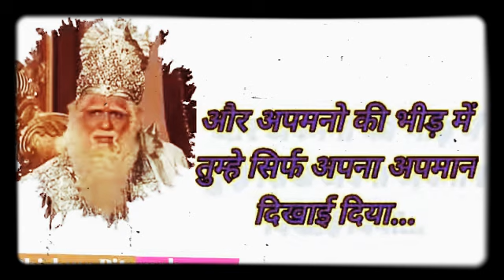Bhishma_Pitamah_|_Best_Dialogue_WhatsApp_Status_|_Mahabharat_Dialogue_WhatsApp_status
Mahabharat_Dialogue_||

महाभारत,
mahabharat,
महाभारत युद्ध,
mahabharat song,
महाभारत भाग 1,
महाभारत कथा,
महाभारत महाभारत,
महाभारत रामायण,
mahabhart kavita,
mahabharat 1,
mahabharat new,
mahabharat bhag 1,
mahabharat 4,
mahabharat 8,
mahabharat status,
mahabharat अभिनव अभिमन्यु वध,
महाभारत अभिमन्यु वध,
महाभारत अर्जुन,
महाभारत अर्जुन वध,
महाभारत अज्ञातवास,
महाभारत अर्जुन की लड़ाई,
महाभारत अश्वत्थामा वध,
महाभारत अर्जुन कर्ण युद्ध,
mahabharat आल्हा,
महाभारत आल्हा,
महाभारत आठवां भाग,
महाभारत आखिरी भाग,
महाभारत आधार की आवाज में,
महाभारत आ जाए,
महाभारत आरंभ,
महाभारत आखिरी एपिसोड,
महाभारत इंद्रप्रस्थ,
महाभारत इतिहास,
महाभारत इंग्लिश में,
महाभारत इंद्रप्रस्थ की स्थापना,
महाभारत इन कार्टून,
महाभारत इंद्रप्रस्थ नगरी का निर्माण,
महाभारत इंद्रप्रस्थ की कहानी,
महाभारत इन हिंदी,
mahabharat e,
महाभारत ईपी 140,
महाभारत ईपी 1,
mahabharat i'm songs,
mahabharat i'm song,
mahabharat i'm story,
mahabharat i'm serial,
mahabharat i'm episode,
mahabharat i'm telugu full movie,
महाभारत उपदेश,
महाभारत उपदेश गीता,
महाभारत घटोत्कच का विवाह,
महाभारत घटो कक्ष,
महाभारत घटोत्कच का पुत्र,
महाभारत घटोत्कच का जन्म,
महाभारत घटो कक्ष का वध,
महाभारत घटोत्कच वध रामानंद सागर,
महाभारत घटोत्कच मिलन,
mahabharat da,
mahabharat hd,
mahabharat चौपाई,
mahabharat चक्रव्यूह की रचना,
महाभारत चीर हरण,
महाभारत चक्रव्यूह की लड़ाई,
महाभारत चौथा भाग,
महाभारत चाहिए,
महाभारत चीरहरण द्रोपती,
महाभारत चौसर का खेल,
महाभारत छठा भाग,
महाभारत छत्तीसगढ़ी,
महाभारत छंद,
महाभारत छत्तीसगढ़ी गाना,
महाभारत छोटू दादा,
महाभारत छठा एपिसोड,
महाभारत छंद फाग,
महाभारत जयद्रथ वध,
महाभारत जयद्रथ का वध,
महाभारत जरासंध वध,
महाभारत जुआ का खेल,
महाभारत ज्ञान,
महाभारत जयद्रथ वध रामानंद सागर,
महाभारत ज्ञान की बातें,
महाभारत जय श्री कृष्णा,
महाभारत झांसी की रानी,
महाभारत झगड़ा,
mahabharat tra,
mahabharat tr,
mahabharat टाइटल सॉन्ग,
mahabharat ट्रेलर,
महाभारत टाइटल सॉन्ग,
महाभारत टाइटल सॉन्ग सोनू निगम,
महाभारत ट्रेलर,
महाभारत टेटस,
महाभारत टाइटल,
महाभारत टीवी सीरियल,
महाभारत डायलॉग,
महाभारत डाउनलोड,
महाभारत डीजे सॉन्ग,
महाभारत डायलॉग स्टेटस,
महाभारत डीजे में,
महाभारत डिजाइन,
महाभारत डांस,
महाभारत डेढ़ सौ भाग,
महाभारत hd,
mahabharat na karna,
mahabharat na geet,
mahabharat na video,
mahabharat na tatus,
mahabharat na bou boro sobi,
mahabharat na shlok,
mahabharat na karenge ham,
mahabharat na doha,
महाभारत तीसरा भाग,
महाभारत तीजन बाई,
महाभारत तिलक,
महाभारत तिलक चैनल,
महाभारत तमूरा भजन,
महाभारत तीसरा एपिसोड,
महाभारत तीसरा,
महाभारत तेरवा भाग,
महाभारत थीम सोंग,
महाभारत थाली,
महाभारत था,
महाभारत थाली रामायण,
mahabharat द्रौपदी स्वयंवर,
mahabharat द्रोपदी चीर हरण,
mahabharat दोहे,
mahabharat दुर्योधन वध,
mahabharat दोहा,
महाभारत द्रोपदी चीर हरण,
महाभारत दिखाइए,
महाभारत दुर्योधन वध,
द महाभारत,
महाभारत धारावाहिक,
महाभारत धुन,
महाभारत धुन रिंगटोन,
महाभारत धर्म युद्ध,
महाभारत धनुष यज्ञ,
महाभारत धृतराष्ट्र का जन्म,
महाभारत धृतराष्ट्र का वध,
महाभारत धनुष,
mahabharat न्यू,
mahabharat नया,
mahabharat न्यू एपिसोड,
महाभारत न्यू,
महाभारत नाटक,
महाभारत नारायणास्त्र,
महाभारत नारायणास्त्र का प्रयोग,
महाभारत नवा भाग,
ना महाभारत,
mahabharat परीक्षित कथा,
mahabharat पूरा भाग,
महाभारत पहला भाग,
महाभारत पिक्चर,
महाभारत पुरानी,
महाभारत पांचवा भाग,
महाभारत पांडव वनवास,
महाभारत पितामह वध,
mahabharat फिल्म,
mahabharat फुल मूवी,
mahabharat फुल एचडी,
mahabharat फाग,
महाभारत फाग,
महाभारत फुल एपिसोड,
महाभारत फुल,
महाभारत फिल्म भोजपुरी,
mahabharat बगड़ावत,
महाभारत बीआर चोपड़ा,
महाभारत बर्बरीक,
महाभारत बताइए,
महाभारत बर्बरीक की कहानी,
महाभारत बिरहा,
महाभारत बताओ,
महाभारत बकासुर वध,
mahabharat भजन,
महाभारत में,
महाभारत में अभिमन्यु वध,
महाभारत में होली,
महाभारत में जयद्रथ का वध,
महाभारत में कर्ण वध,
महाभारत में कीचक वध,
महाभारत में जयद्रथ वध,
महाभारत में घटोत्कच का युद्ध,
mahabharat special,
m महाभारत,
mahabharat युद्ध,
महाभारत युद्ध भाग 1,
महाभारत युद्ध आरंभ,
महाभारत कर्ण अर्जुन युद्ध,
महाभारत युद्ध अभिमन्यु चक्रव्यूह,
महाभारत युद्ध भाग 6,
महाभारत युद्ध episode 76,
महाभारत यादव स्टेटस,
mahabharat रामानंद सागर,
mahabharat रिंगटोन,
mahabharat रागनी,
mahabharat रामायण,
महाभारत रामानंद सागर,
महाभारत रिंगटोन,
महाभारत रागनी,
mahabharat लड़ाई,
महाभारत लाक्षागृह,
महाभारत लास्ट भाग,
महाभारत लास्ट एपिसोड,
महाभारत लाइव,
महाभारत लव कुश कांड,
महाभारत लास्ट सीन,
महाभारत लगाइए,
महाभारत वीडियो,
महाभारत वीडियो में,
महाभारत विराट युद्ध,
महाभारत विष्णु पुराण,
महाभारत विराट रूप,
महाभारत वनवास,
महाभारत वीडियो एचडी,
महाभारत वीर अभिमन्यु,
mahabharat श्लोक,
mahabharat शुरुआत युद्ध,
mahabharat शांति प्रस्ताव,
महाभारत शुरू से,
महाभारत शांति दूत,
महाभारत शिशुपाल वध,
महाभारत शुरू से अंत तक,
महाभारत शकुनि वध,
birjesh शास्त्री mahabharat,
mahabharat की शूटिंग,
mahabharat सीरियल,
mahabharat सोंग